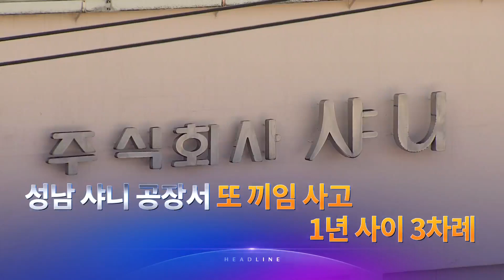8월 8일 '뉴스 9' 예고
1. 잼버리 대원, 전국 8개 지역 분산 수용…11일 서울상암 K팝 콘서트로 '대미'
2. '카눈' 모레 저녁 수도권 통과할 듯…시속 15km 속도로 한반도 관통
3. '대북 송금' 이화영 재판 또 '파행'…"당신이 변호사냐" ↔ "검찰에 당신?"
4. 성남 샤니 공장서 또 끼임 사고…1년 사이 3차례
5. LH, '철근누락'에 직원까지 수사의뢰…권익위도 내부자 공익신고 받는다